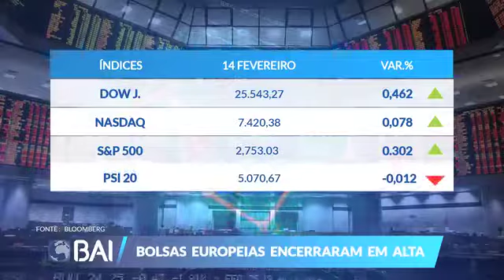Mercados ao Minuto BAI: 14 de Fevereiro de 2019 (BAI)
Acompanhe no vídeo a edição do dia 14 de Fevereiro do “Mercados ao Minuto BAI” e fique a par dos principais destaques do mercado financeiro e não só.